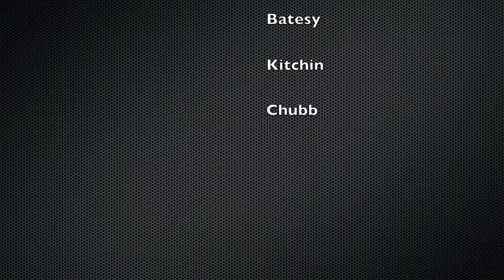Auckland Sky Screamer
Skycity - Auckland CBD
Prodigy - Charly